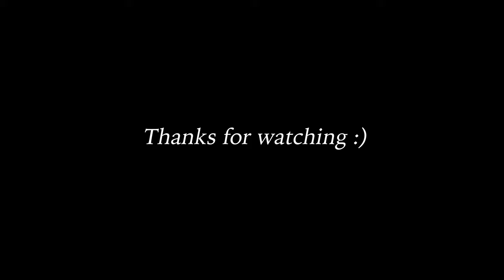solo winter trail run through the forest | running vlog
Went for a snowy trail run around Alice Lake Provincial Park, in Squamish BC, and brought my camera along to take you with me! The forest was incredible with with mountain views and misty lakes. Luckily the trail wasn't too icy and my trail shoes stood the test!